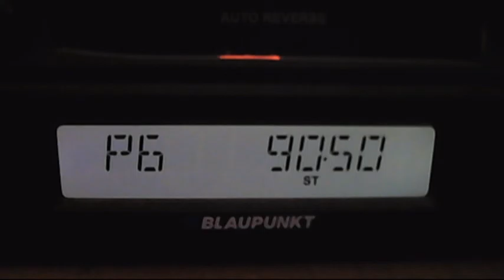fm dx european sporadic-e 18:38